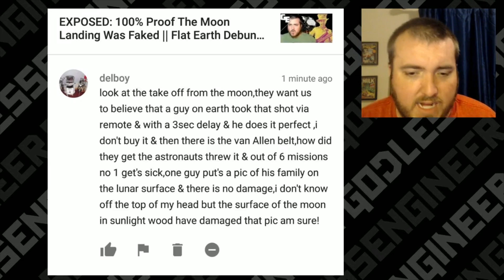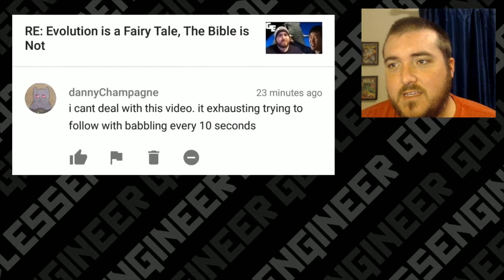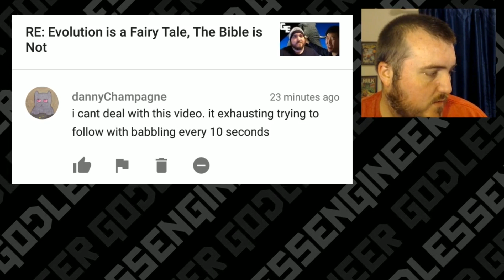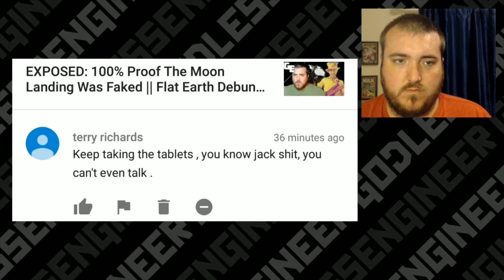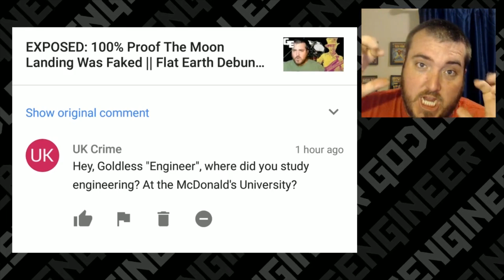NASA Can't Get Through The Van Allen Radiation Belt || Flat Earth Comments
Today we have some flat earthers making some really bad arguments and just generally insulting me.

First, we have someone that thinks we can't get through the Van Allen radiation belt. Of course, we can get through it. It's ridiculous to say that we can't. There are weak areas in the belts and if you plan your path out appropriately we can get through them with minimal exposure to radiation. He also mentioned how the photograph left by an astronaut wasn't damaged. I don't know why it has to be damaged or why the damage couldn't be taken over time.

Next comment, the guy doesn't understand the format of response videos. If you can't handle the format, there is a source link in all my videos. Fucking use it.

Third comment, says I am a liar and that rockets do not work in space. The rockets never get to actual space. They are depleted well before that point.

Fourth comment, is about how I can't even talk and I need to take my government issued pills. Because real arguments against my position don't exist.

Final guy pegs me as a McDonalds engineer.